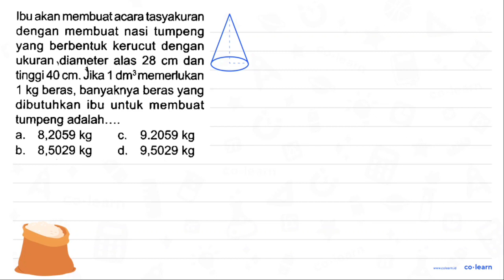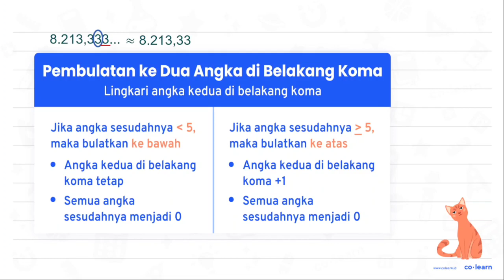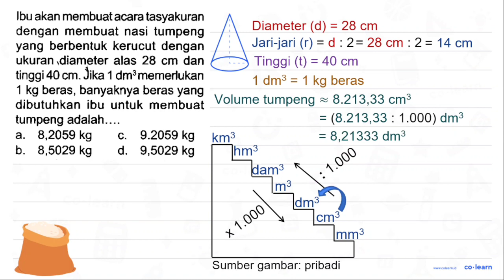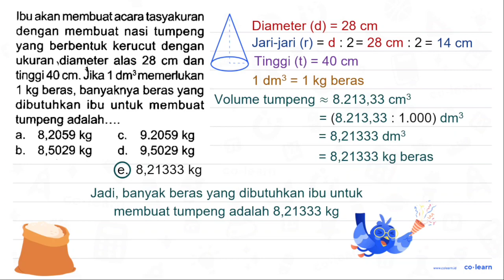Ibu akan membuat acara tasyakuran dengan membuat nasi tumpeng yang berbentuk kerucut dengan ukura...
Ibu akan membuat acara tasyakuran dengan membuat nasi tumpeng yang berbentuk kerucut dengan ukuran,diameter alas 28 cm dan tinggi 40 cm . Jika 1 dm^(3) memerlukan 1 kg beras, banyaknya beras yang dibutuhkan ibu untuk membuat tumpeng adalah.
b.  8,5029 kg
c.  9.2059 kg
d.  9,5029 kg

Topik atau Materi: Kerucut (Luas Permukaan dan Volume) - Bangun Ruang - Geometri - Matematika Kelas 6 SD - K-13

Sumber Soal: Matematika Kelas 6B, K-13, SR , N/A

00:00 : Bedah Soal
01:00 : Konsep, rumus dan pengertian Kerucut (Luas Permukaan dan Volume)
01:18 : Langkah penyelesaian soal
03:36 : Jawaban akhir
04:06 : Penutup